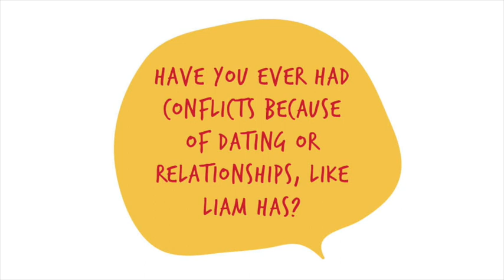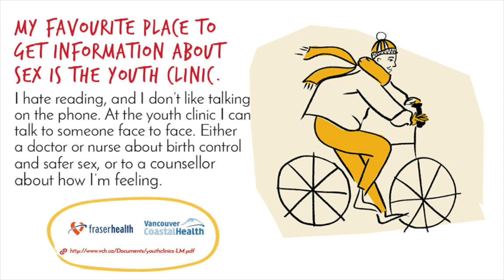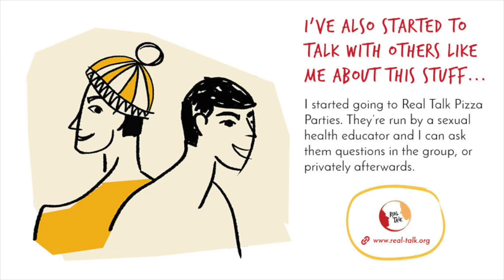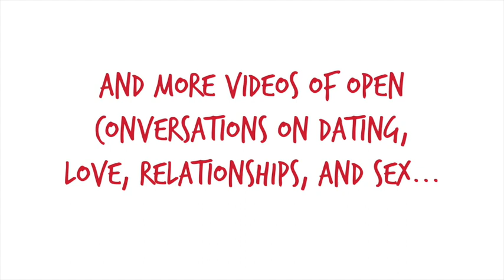Hi, I'm Liam - A Real Talk Comic Book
Liam is navigating the world of dating, love, and sex. It can be tricky when parents find your birth control, and it can get depressing when you try to meet women but no-one's interested in you. Still, Liam has found some resources that work for him – and he has plans for a better future.